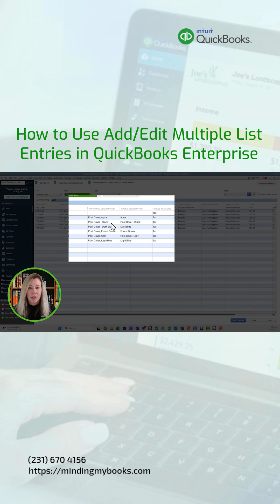How to Use Add/Edit Multiple List Entries in QuickBooks Enterprise?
Learn how to use the Add/Edit Multiple List Entries feature in QuickBooks Enterprise to efficiently add, edit, and manage list data in bulk. This tutorial covers selecting list types, customizing columns, adding new entries, editing existing records, applying filters, and saving changes accurately. Mastering this feature helps streamline data entry, improve accuracy, and save time when managing large lists in QuickBooks Enterprise.